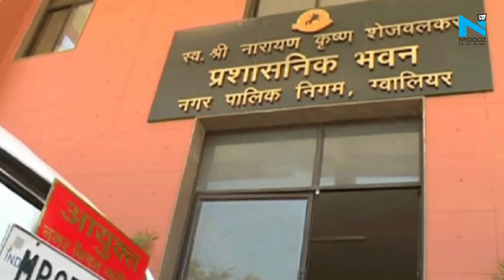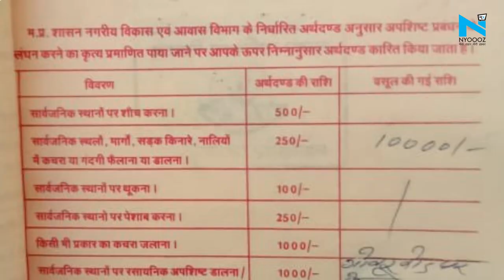Gwalior में नई सड़क पर भैंस ने किया गोबर, नगर निगम ने मालिक पर ठोका 10 हजार का जुर्माना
मध्य प्रदेश के ग्वालियर से एक हैरान कर देने वाला मामला सामने आया है... जहां पर भैंस ने नई बनी सड़क पर गोबर कर दिया... फिर ग्वालियर में नगर निगम ने डेयरी संचालक मालिक पर 10,000 रुपये का जुर्माना ठोक दिया.